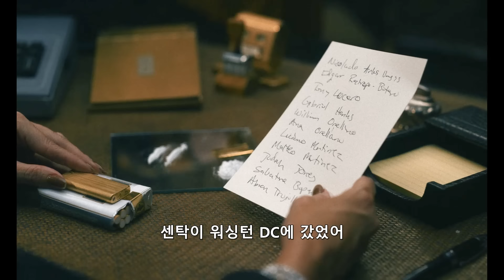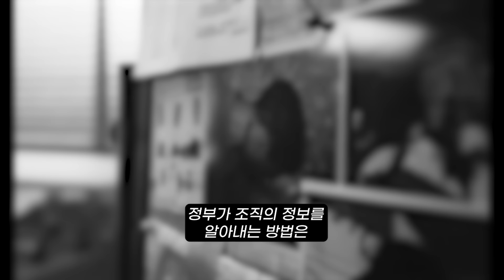힘을 숨긴 남미 카르텔 최강의 여인.. 《넷플릭스》에서 꼭 봐야하는 미친듯한 몰입감의 레전드 범죄 스릴러 [그리셀다, 후편][영화리뷰 결말포함]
그리셀다 시즌1, 2024 (4~6화 / 총 6화)